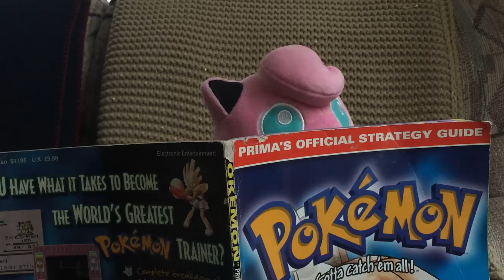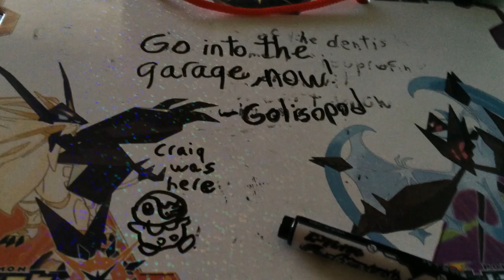Pika Pals Episode 7: Skulldust Crusaders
Pikachu meets his "brother" idol, Gus and his partner, Golisopod...but something bizarre goes on, (the ending
 part of the video has JoJo references. Can you find them all?)